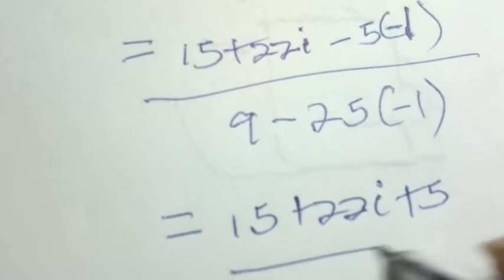Division of Complex Numbers 2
Division of Complex Numbers II